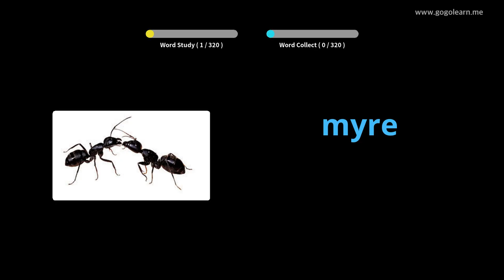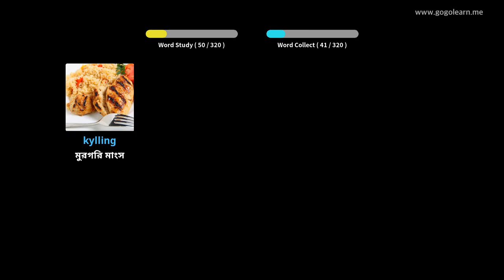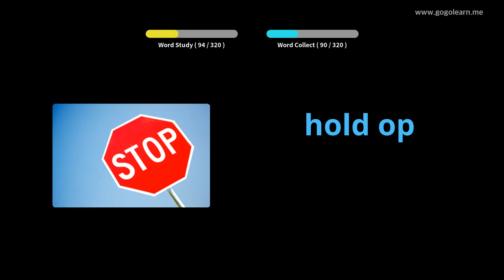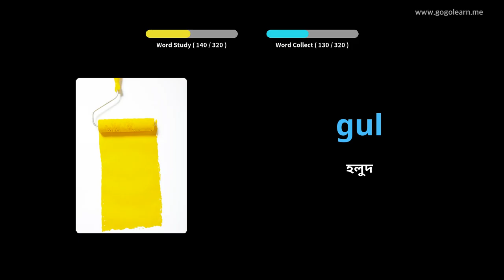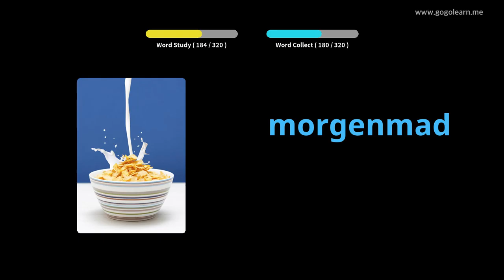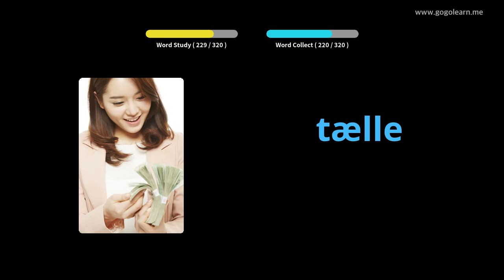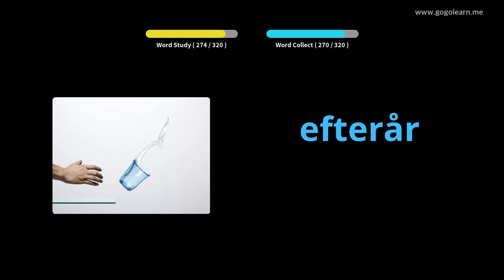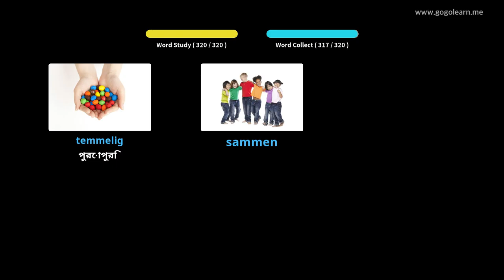ডেনমার্কের ছবি সহ শিখুন | ডেনমার্কের শব্দভাণ্ডার ড্রাইভিং করার সময় শুনছি | Golearn